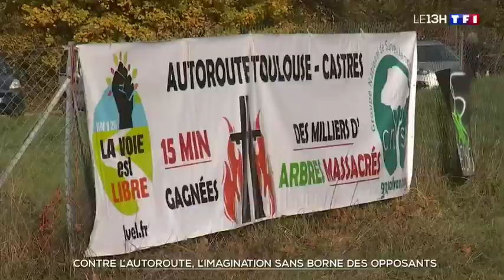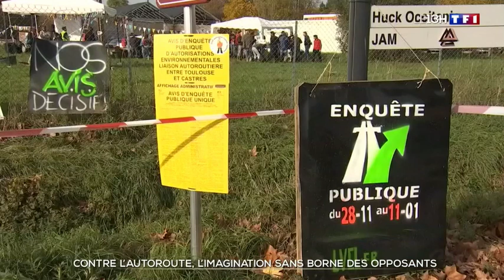Reportage : entre Castres et Toulouse, une autoroute inutile face à la mobilisation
L'absurdité du projet d'autoroute Castres-Toulouse révélée au grand public au 13h de TF1 ❗️ Une équipe a suivi le collectif La Voie Est Libre à l'occasion du Gros Bal des Fouilles samedi dernier.

➡️"A l'heure où certains veulent encourager le train... un projet vieux de 40 ans refait débat dans le sud" 🚮⛔️